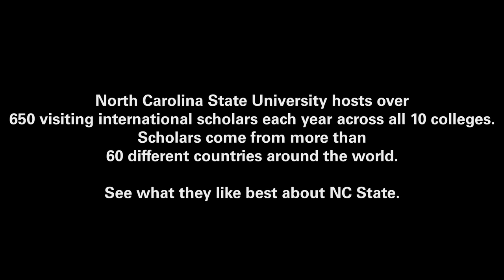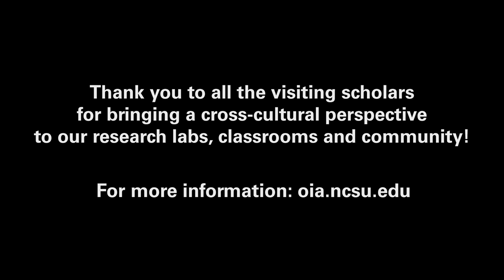NC State University Visiting Scholars Favorite Things